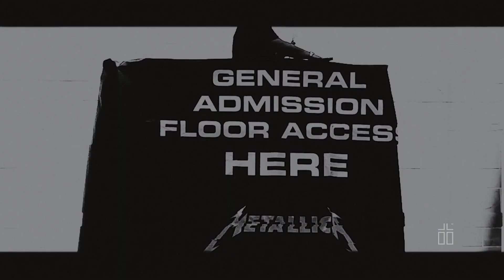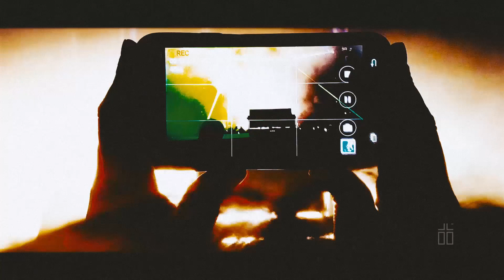Metallica San Diego CA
After years of patiently waiting, we finally got to see Metallica in San Diego. It was the best show ever! For Personal Use Only.  🎧 😁🌐